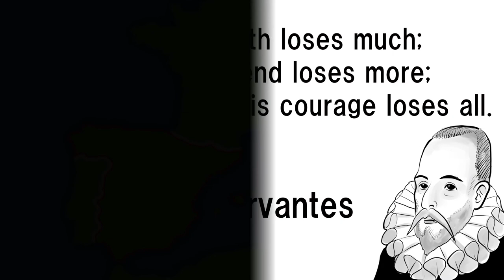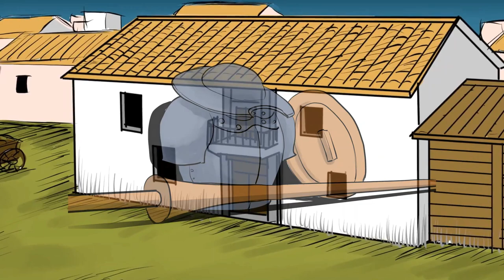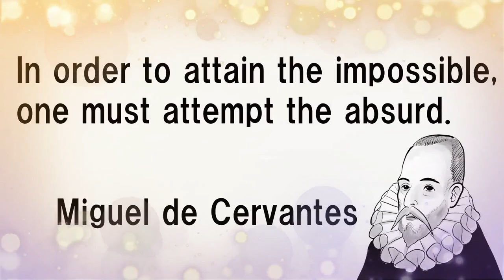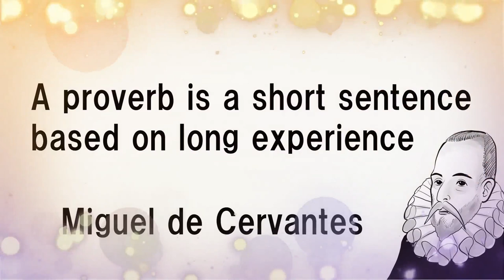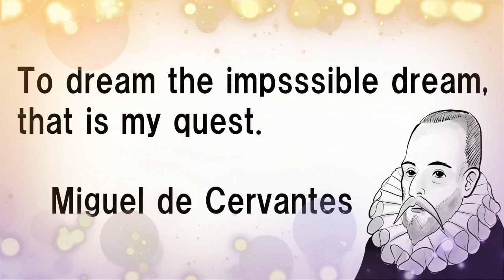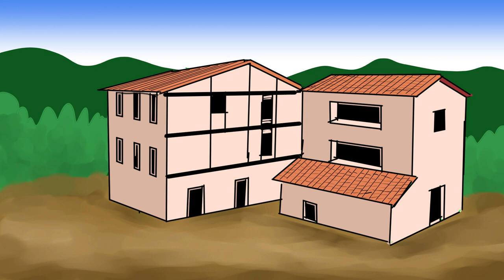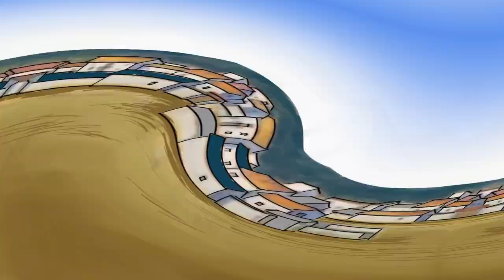【World Literature summary】'Don Quixote' by Cervantes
We're going to show you world literature writings in about 15 minutes with Manga,
so that you can grasp the context shortly.
Manga is a communication tool that is easy for everyone to understand.
Reading novels  or short stories or poetry is useful for you to acquire general education.

Don Quixote has become so entranced reading tales of chivalry that he decides to turn knight errant himself. In the company of his faithful squire, Sancho Panza, these exploits blossom in all sorts of wonderful ways. While Quixote's fancy often leads him astray—he tilts at windmills, imagining them to be giants—Sancho acquires cunning and a certain sagacity. Sane madman and wise fool, they roam the world together-and together they have haunted readers' imaginations for nearly four hundred years.

Books: Don Quixote (Penguin Classics) Paperback – February 25, 2003

video: Don Quixote: The Ingenious Gentleman of La Mancha

If you are a Japanese learner, we recommend the Japanese version.